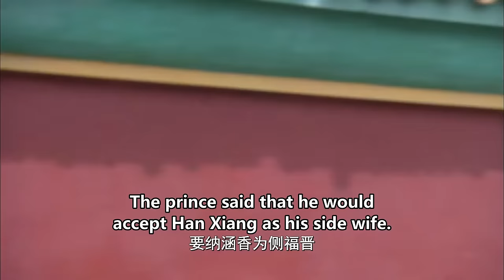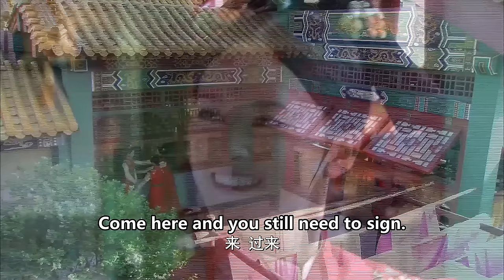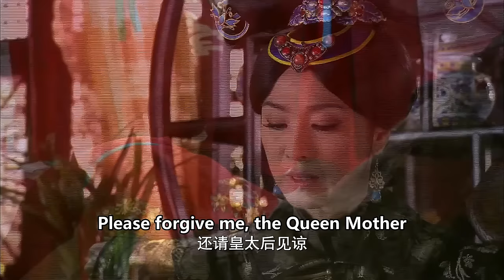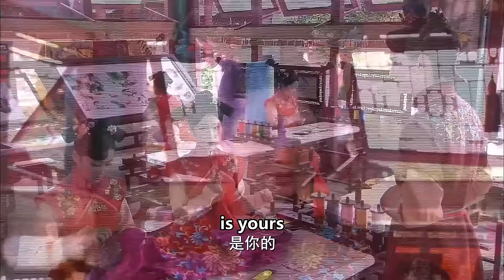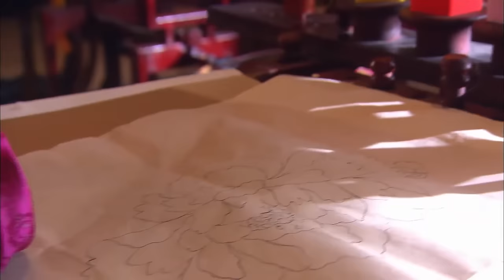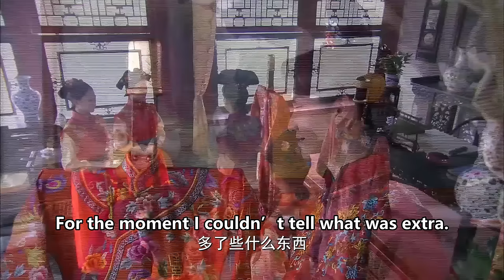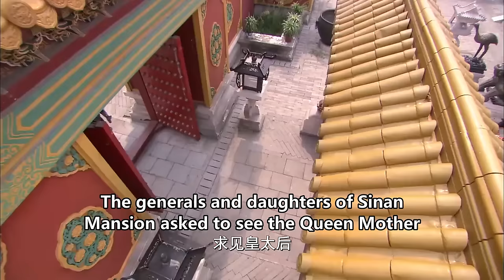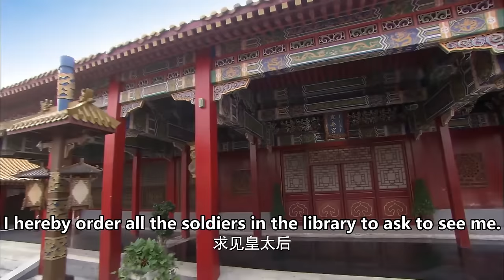🎀【全集】花心太子強搶灰姑娘竟想就地同房，幸好王爺带人及時趕到！古装